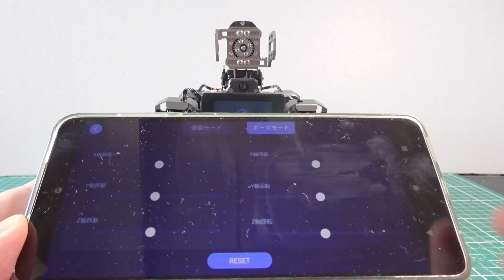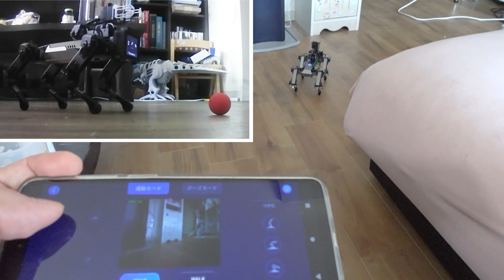HomeMadeGarbageの仕組みシステムRADIO 第043回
HomeMadeGarbageの1週間をご報告

AIロボット犬『XGO-lite2』をプログラミングで味わう

HomeMadeGarbage SoundTracks
 フリーBGM 230724

スクロール位置による動画の自動再生と停止